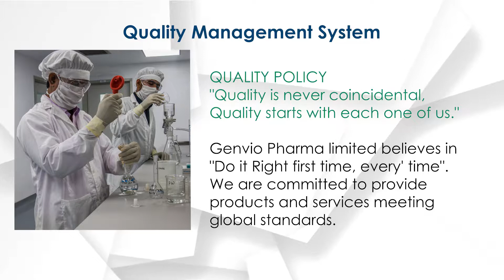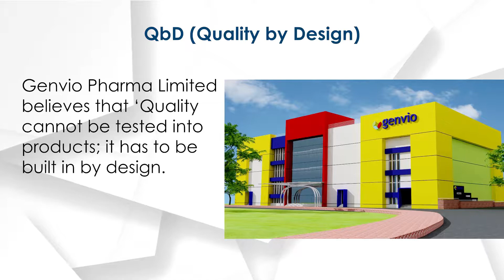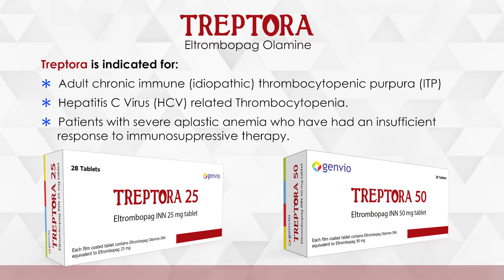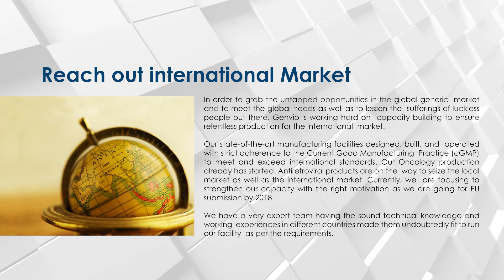Genvio Company Profile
Information Collection
Moniruzzaman
Jr. Executive

Motion Graphics
S M Sumon Ahmed
Creative (HOD)

Direction
Md. Moniruzzaman
Portfolio Manager, Oncology

Production
Genvio Pharma Limited